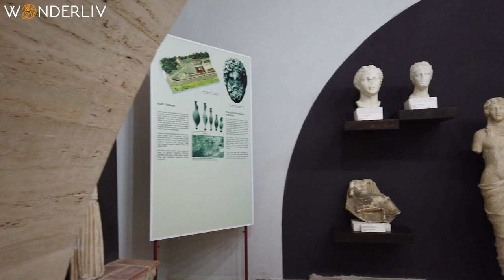Butrint Albania Unesco Ancient Greek polis & Roman City National Park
Come explore the Unesco World Heritage Site and Historic City of Butrint Albania